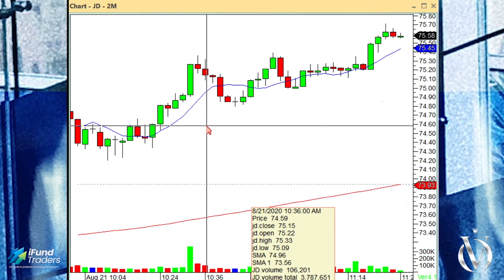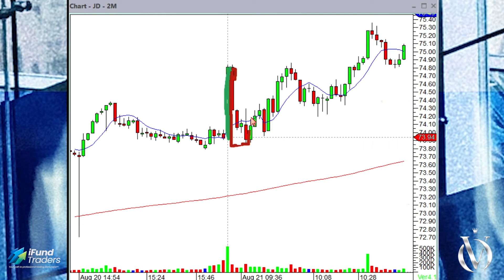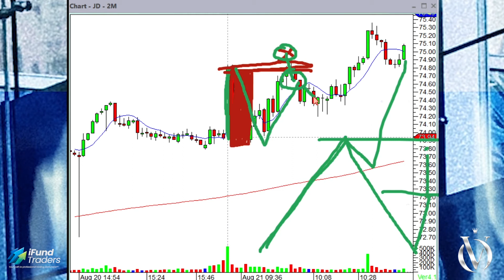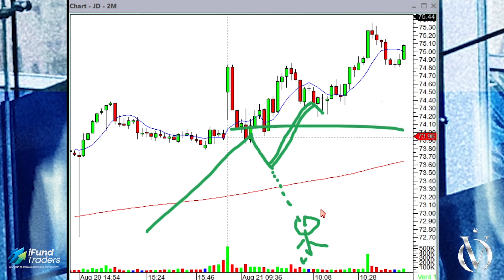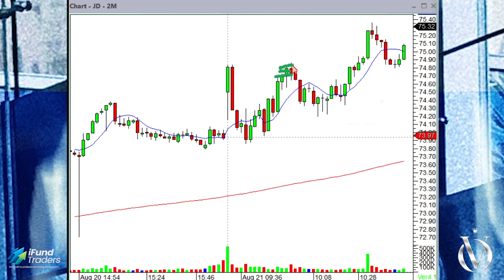Saiba Quando Esperar ´Por Novos Máximos